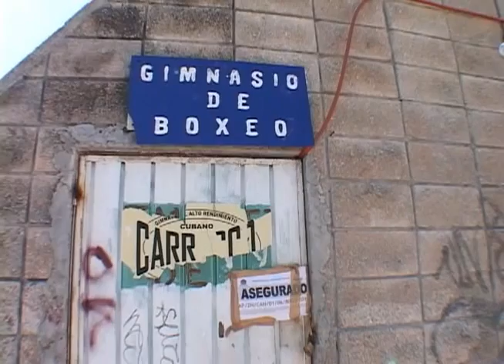64325 CASOS PENDIENTES 233